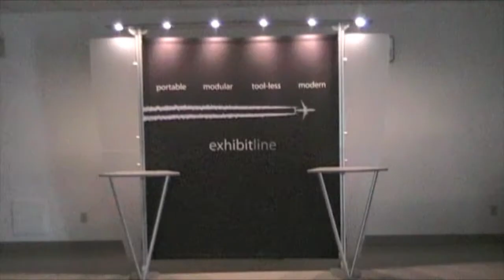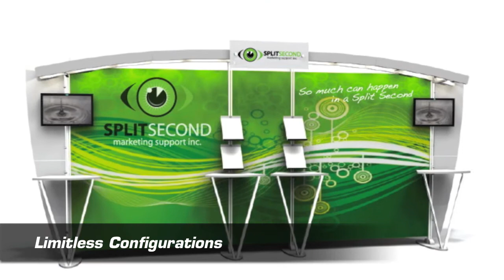Flash Exhibitline Linear Display System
ExhibitLine Linear Display System offers quality and style without sacrificing Portability or Ease-of-Setup. Exhibitline Trade Show Displays require no tools to set-up and are truly Eco-Friendly - Manufactured with minimal waste from recyclable and/or sustainable materials.